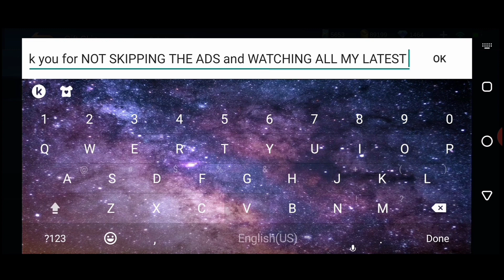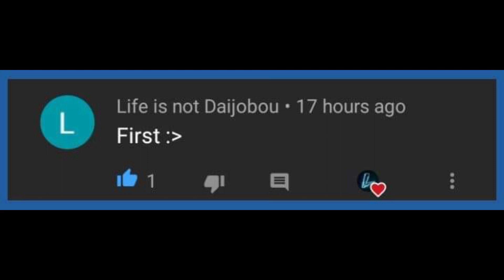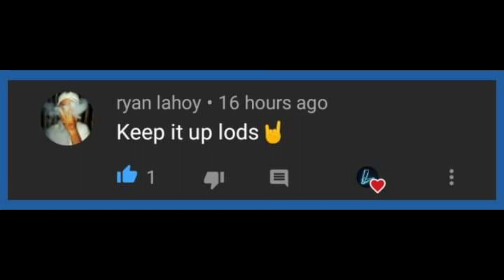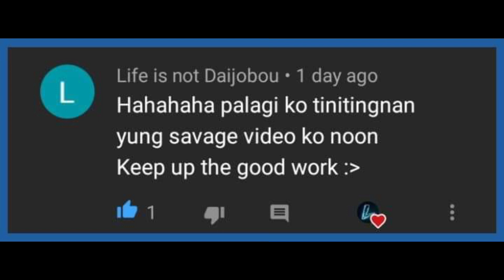FlapTzy WITH THE MPL BREN CHAMPION [FlapTzy Chou Gameplay/Build] Chou Emblem Set | Mobile Legends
✅("WIN NORMAL SKIN")✅

THANX💖💟💝

THANX💖💟💝